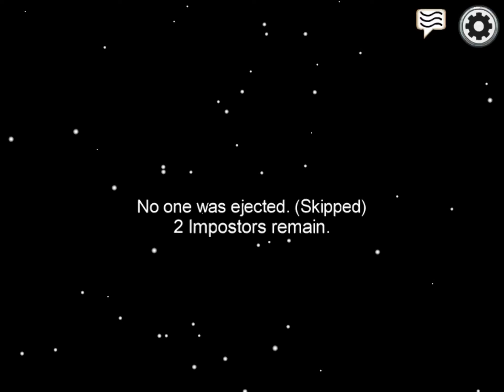Glitched map in among us